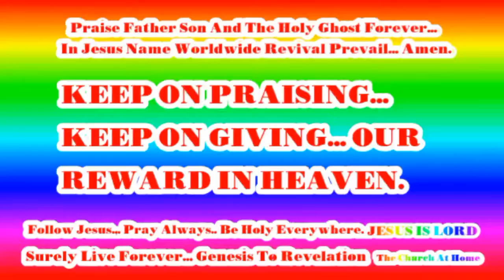Daily Victory Christian Life WordOnVideo Series! Jesus Christ Loves The Church At Home...(6)